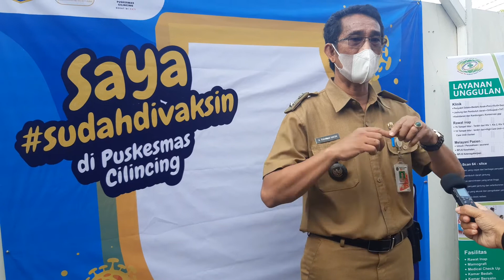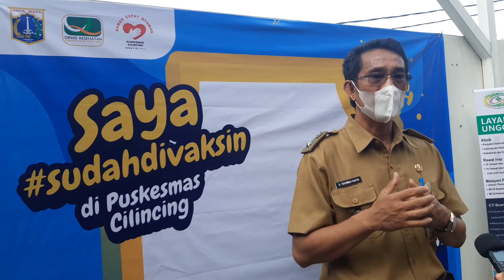Part 5 WAWANCARA LURAH SUKAPURA LIVE SOAL VAKSINASI (VAKSIN) DI SDN SUKAPURA 02 JAKUT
Kegiatan vaksinasi (vaksin) bagi lansia di SDN sukapura 02 Kelurahan Sukapura, kec. Cilincing Jakarta Utara
Full vedio Selengkapnya Cek Youtube.